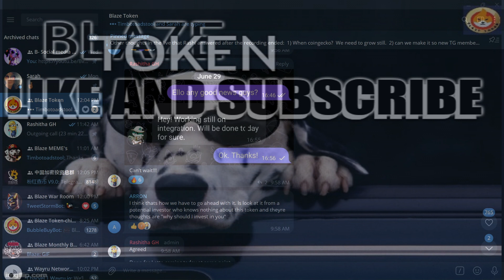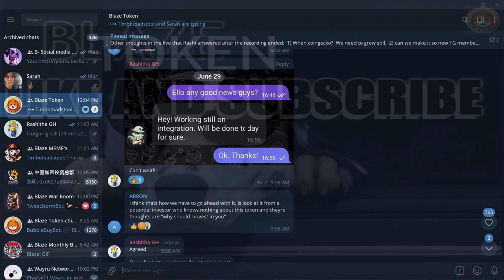Token Monthly Burn Party ends tomorrow 6/30 & Reward (lotto) system incoming